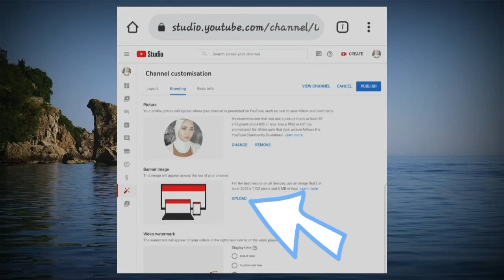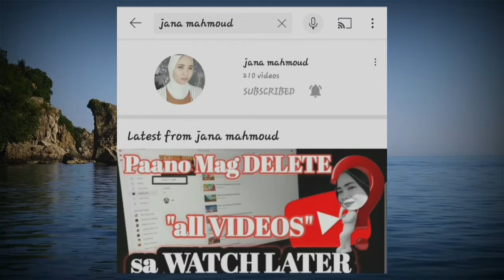How i upload my Channel Banner on my YouTube Channel_janamahmoud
MY CHANNEL, YOU'LL FIND LIFESTYLE VLOG, FOODIES VLOG, VLOG OF ME AND MY DAUGHTER RAWIDA, AND HELPING CONTENT CREATORSHARING IDEAS THROUGH MY OWN EXPERIENCE AS A YOUTUBE CREATOR,AND IF YOU FIND MY VIDEOS HELPFUL GUYS PLS LIKE,SUBSCRIBE,COMMENT RELATED TO THE VIDEO AND SHARE TO YOUR FAMILY OR FRIENDS ,I REALLY LAPPRECIATED MUCH PO